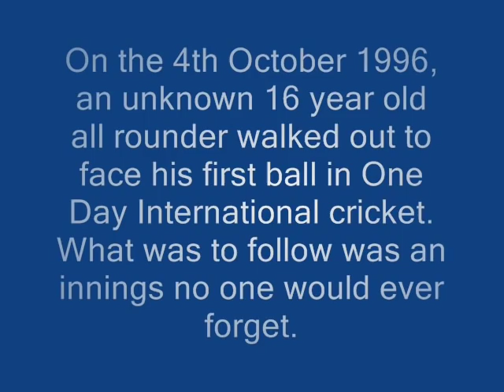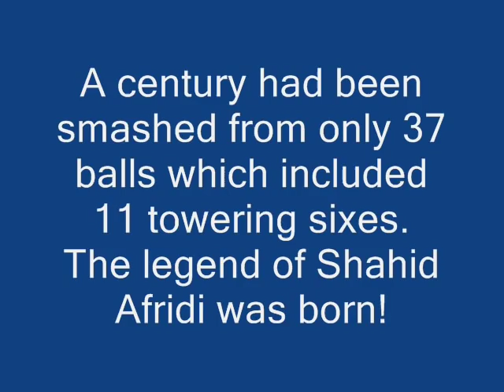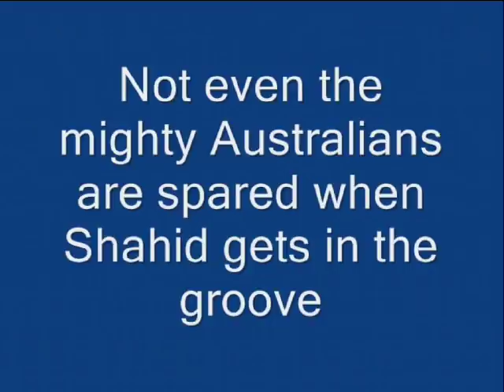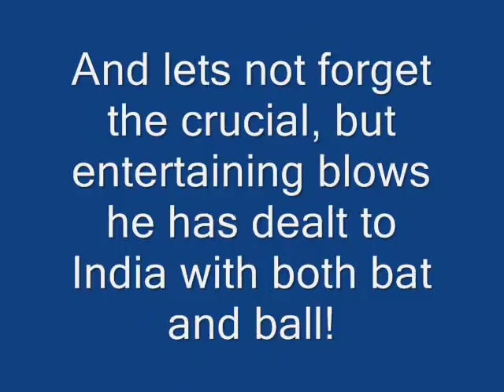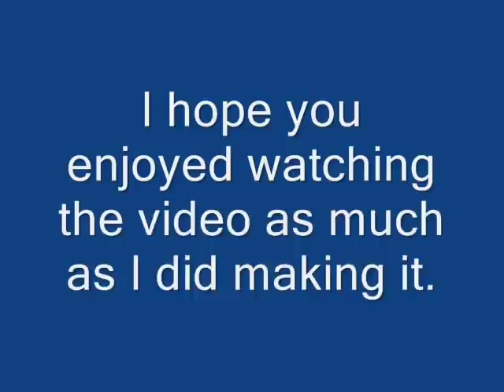A Tribute to Shahid "The Beast" Afridi